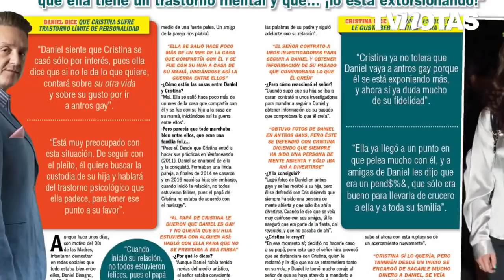¿Alicia Machado se declaró bisexual?